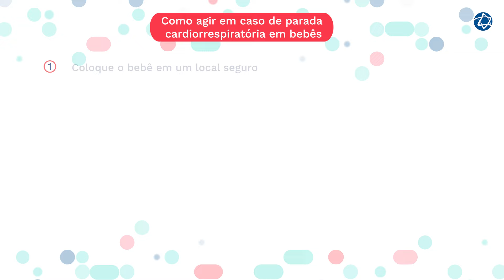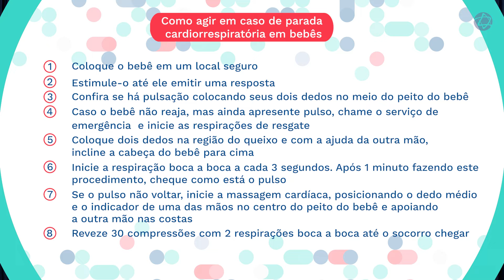Bebê parou de respirar: respiração boca a boca e massagem cardíaca | Primeiros Socorros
Neste vídeo, a Dra. Romy Zacharias, pediatra neonatologista do Einstein, explica como reconhecer uma parada cardiorrespiratória em bebês e passa as instruções do que deve ser feito até a chegada do socorro médico, conforme o protocolo de Suporte Básico de Vida (SBV), American Heart e Red Cross.

SINTOMAS:

Sufocamento
Engasgo
Pele arroxeada
Ausência de movimentos

COMO AGIR:

Ao encontrar um bebê caído no chão, sem movimentos e com a pele arroxeada, carregue-o até um local seguro e, em seguida, tente chamá-lo — toque e mexa nos seus pés para ver se há alguma reação. Avalie os movimentos do tórax e cheque o seu pulso.

Se estiver respirando e com o pulso normal, não é necessário fazer nenhuma ação. Basta levá-lo à emergência mais próxima da sua casa.

Mas se o bebê não estiver respirando e apresentar pulso será necessário entrar em contato com o serviço de emergência e realizar as respirações de resgate.

Coloque 2 dedos na região do queixo do bebê e, com a ajuda da outra mão, incline a cabeça dele para cima. Inicie a respiração boca a boca a cada 3 segundos. Após 1 minuto fazendo este procedimento, cheque se o pulso voltou. Se não tiver voltado, inicie a massagem cardíaca, posicionando o dedo médio e o indicador de uma das mãos no centro do peito do bebê e apoie a outra mão nas costas. Inicie as compressões. Outra opção é envolver o dorso do bebê com as duas mãos e realizar a compressão com os dois polegares cruzados ao centro do peito. Faça a reanimação até a chegada dos socorristas.

DÚVIDAS:
00:00 - Abertura
00:19 - Quais são os sinais e as causas mais comuns da parada cardiorrespiratória?
00:39 - Como posso socorrer o bebê?
02:28 - Por quanto tempo devo realizar a reanimação?